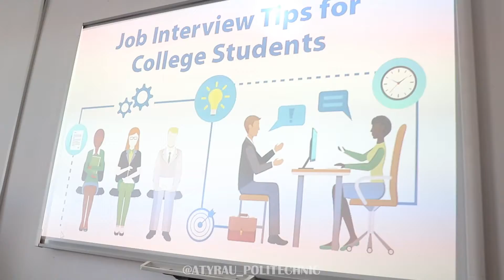Be successful !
✅Практическое овладение иностранным языком является одним из требований, предъявляемых к высококвалифицированному специалисту сегодняшнего дня.

⚜️В нашем регионе более 700 иностранных компании, и чтобы трудоустроится в эти компании крайне важно знание английского языка, так как необходимо не только предоставление резюме📝 на английском, но и прохождение собеседования на иностранном языке.

✨Наши преподаватели уделяют особое внимание на практическое изучение языка, что максимально дает результаты✅.

✨Качественное образование-залог успешной трудовой деятельности в будущем👷👩‍🔬